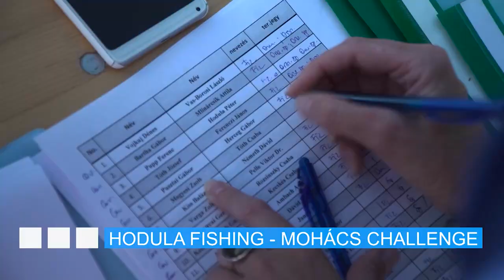Hodula Fishing – Mohácsi megmérettetés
A Hodula Fishing sorozat egy rendhagyó epizódjában egy pergető versenyre látogatott el a stáb. Tamás és Lajos a kezdeti nehézségek után eredményesen zárták a versenyt, egy acélos hajrázást követően. Hodula Fishing – Mohácsi megmérettetés a Fishing and Hunting műsorán!